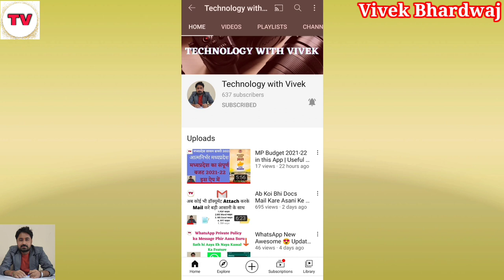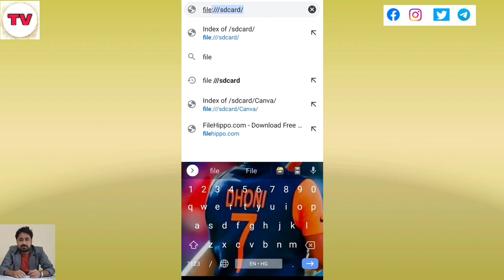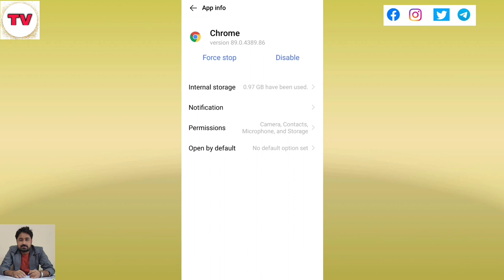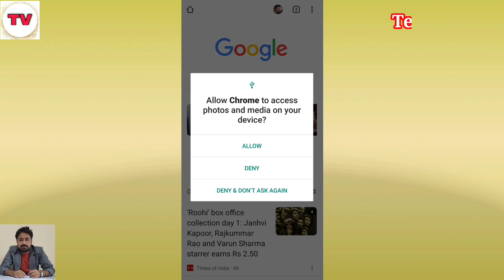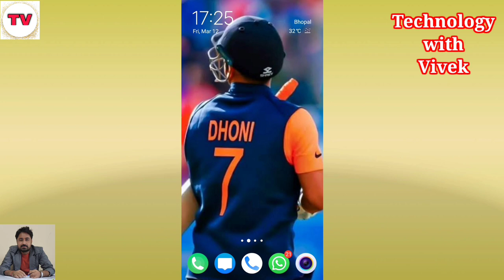Google Chrome Amazing Trick To Secure Your Phone | Google Chrome App | Latest Tips & Tricks 2021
Namaskar doston aaj ke is video mein ham aapke liye lekar aaye hai ek amazing tip and trick jiske madad se aap apani phone ki security or data ko or bhi jada secure kar sakte hai is trick ko follow kijiye or baki apne doston ko bhi share kijiye thank you.

Title Tag
Google Chrome App,
Chrome settings,
Chrome settings jese kare,
Latest tips & Tricks 2021,
Google Chrome manage,
How to manage Google Chrome,
How to manage Google Chrome settings,
Google Chrome manage Krna sikhen,
Settings of Google Chrome,
Google Chrome browser,
Android settings,
Android tips and tricks latest,
Android tips and tricks in hindi,
Vivek Bhardwaj,
Secured Chrome,
How to secure Google Chrome,
Google Chrome amazing tips,